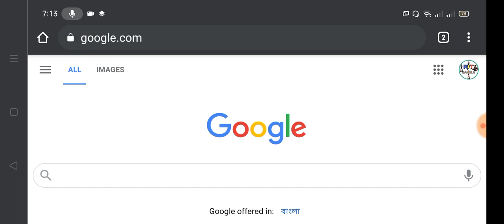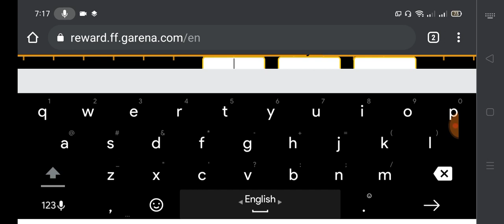Today Redeem Code DNA Main Dance Bunny Bear Bundle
code : SARG886AV5GR

তো বন্ধু
® RIT BANGLA ®

 1.Garena Free Fire Indonesia
2.Garena Free Fire Brazil
3.Garena Free Fire Brasil
4.Garena Free Fire India
5.Garena Free Fire Singapore
6. Garena free Fire pakistan
7.Garena Free Fire Thailand Garena Free Fire 2017 BROWSE GAME Gaming
BROWSE ALL GAMING Garena Free Fire 2017 BROWSE GAME Gaming BROWSE ALL GAMING